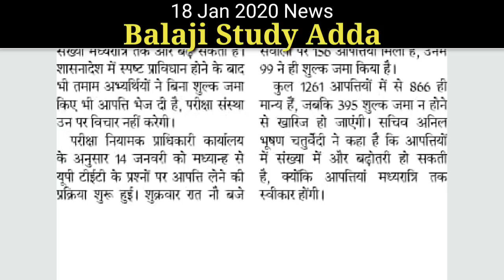Uptet 2019 : Total no of Objection ; 18 Jan 2020 News